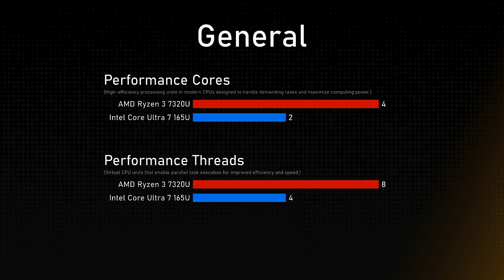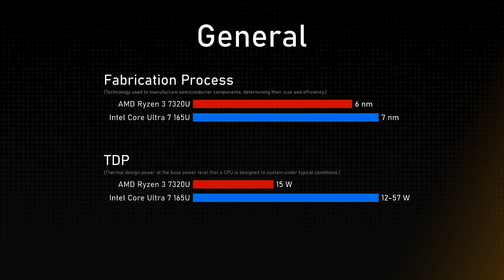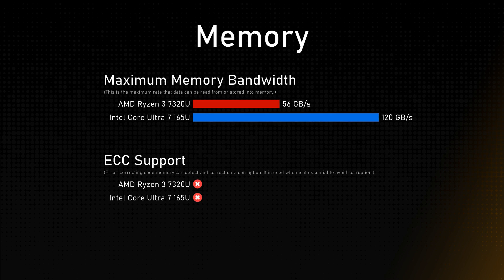AMD Ryzen 3 7320U vs Intel Core Ultra 7 165U Comparison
Timestamps:
Cinebench R23 - 0:00:00
Geekbench 6 - 0:00:12
Passmark - 0:00:24
General - 0:00:36
Integrated Graphics - 0:01:36
Memory - 0:02:00